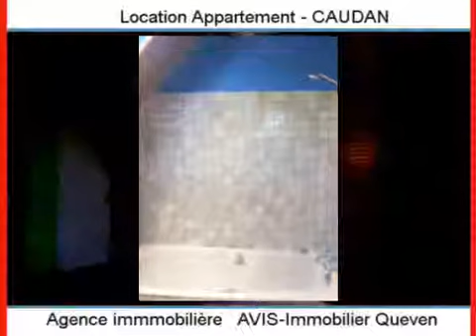Location Appartement CAUDAN 56850 - 39 m2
Cliquez sur ce lien pour en savoir plus (prix, contacts)

A louer à CAUDAN un appartement de 39 m2.

Annonce immobilière : Location Appartement CAUDAN 56850 Morbihan